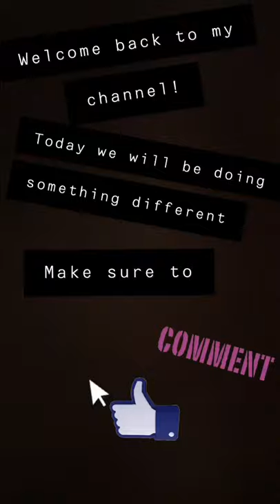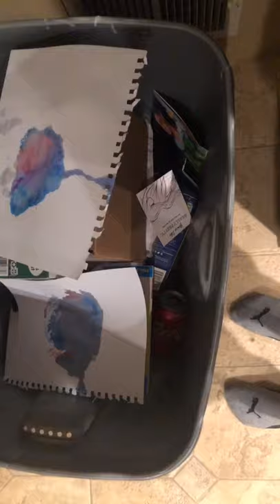Making Water Art with Markers, Water, and Plastic bag